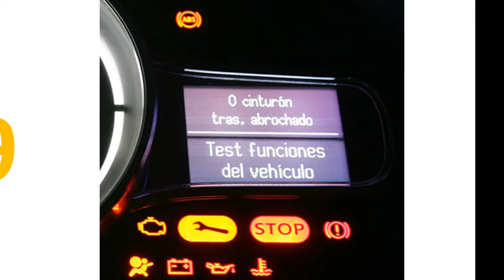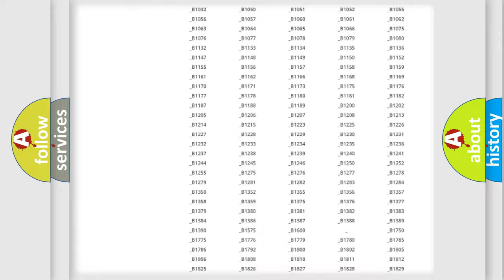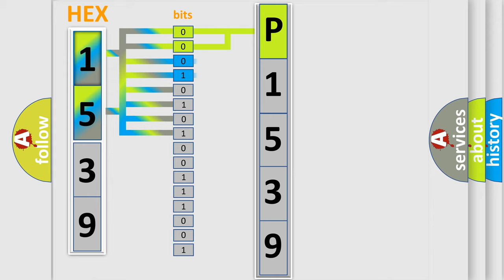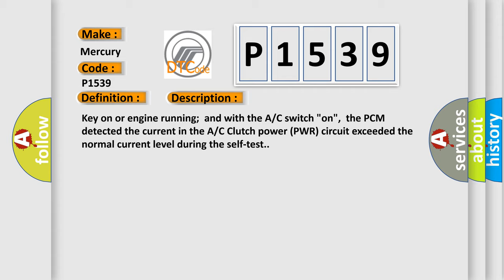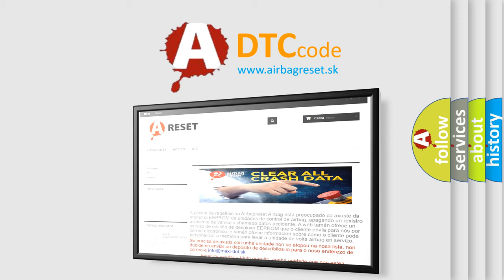DTC Mercury P1539 Short Explanation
Contents:
0:21 Basic DTC analysis according to OBD2 protocol standard.
1:48 Insight into programming
2:58 A diagnostically understandable description of the Diagnostic Trouble Code
3:05 Basic error definition

Make
Mercury
Code
P1539
Definition
Power To A or C Clutch Circuit Over-Current
Description
Key on or engine running  and with the A or C switch "on",  the PCM detected the current in the A or C Clutch power PWR circuit exceeded the normal current level during the self-test
Cause
A or C Clutch power circuit open or shorted to VPWR in harnessA or C clutch ground circuit is openA or C clutch is openVLCM is damaged or has failed